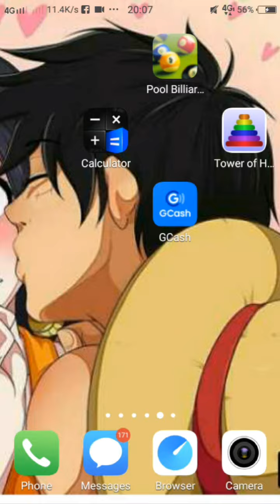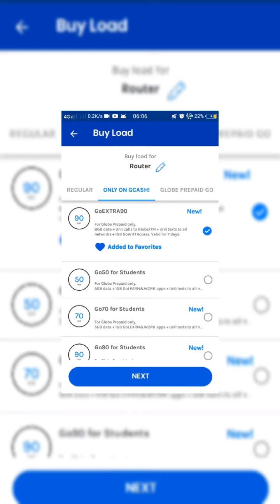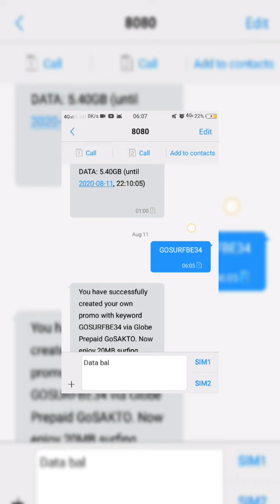Tips kung pano mapatagal ang Expiration Date ng Load mo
Pwede po sya sa
Go50
Go90
At iba pang  Go promo's ng Globe!!!

Pasubscribe na din guys 😊